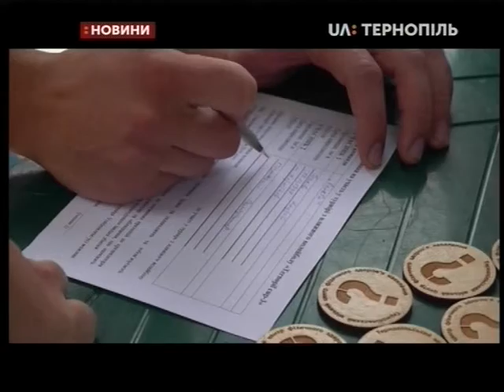20.07.2019. Новини. 18:30